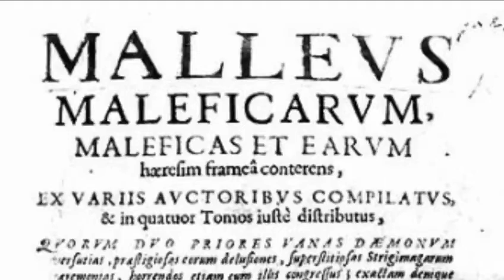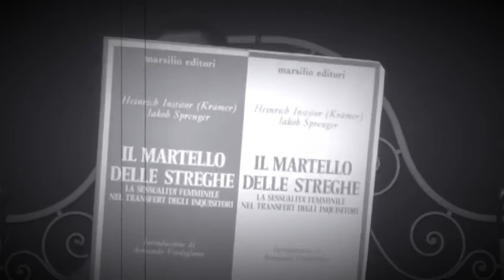OCCULTOTECA - Heinrich Kramer & Jacob Sprenger "Malleus Maleficarum"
L' inquisizione resterà per sempre una delle pagine più nere ed oscure della storia: causò tra le 35 000 e le 100 000 vittime e le ultime esecuzioni di persone condannate per stregoneria in Europa si sono verificate nel XVIII secolo. In altre aree, come l'Africa e l'Asia, la caccia alle streghe riguarda in tempi più moderni l'Africa subsahariana e la Papua Nuova Guinea. Una legislazione ufficiale contro la stregoneria persiste in Arabia Saudita e Camerun. Si sono avuti episodi di processi anche contro uomini che, in alcuni periodi storici e in determinate aree geografiche, hanno subito pesantemente l'inquisizione anche più delle donne (Carinzia, Normandia, Islanda, Estonia e Russia).

Molta della letteratura e della superstizione popolare legata alle streghe deriva da un testo, il Malleus Maleficarum.

SIAMO PRONTI A CREDERE IN VOI!!

TEAM UPE Urbex&Paranormal Experience